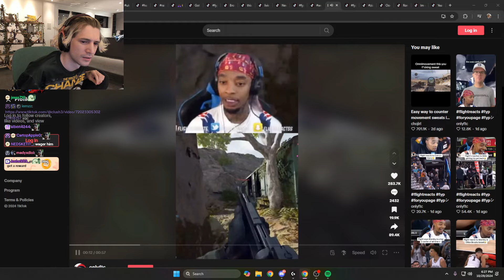xQc Reacts to Flightreacts Raging in Black Ops 6